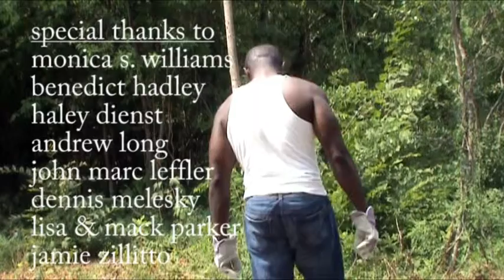blackout4 - speak of the angels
fourth episode of "Blackout"

directed by Dwayne A. Thomas

assistant camera
James "tj" Natasha & Nicole Roach Louderback

Starring
Monica S. Williams
Tyler Parker
Dwayne A. Thomas
Jon Tamez
Michael Louderback
Krystal Renee Graham